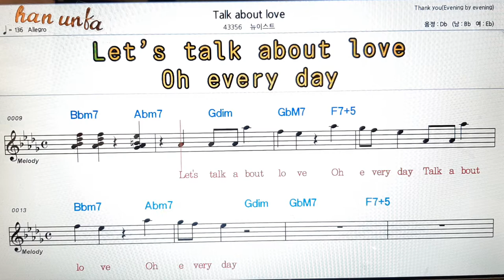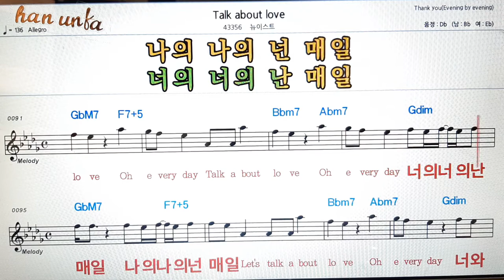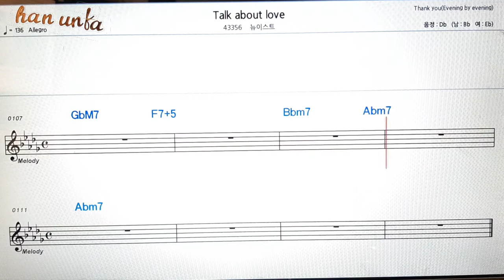Talk about love/뉴이스트👍노래 반주, 코드 악보,가라오케💋Karaoke*Sheet Music*Chord*MR